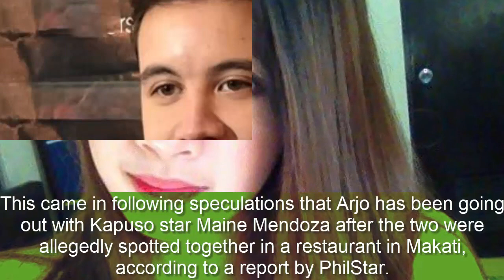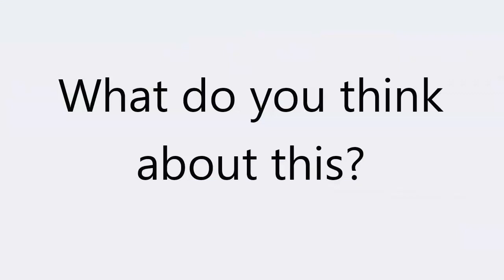Sammie Rimando confirms breakup with Arjo Atayde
For the first time ever, GirlTrends member Sammie Rimando chose to break her silence over the breakup rumors involving her and Arjo Atayde.

In a recent exclusive interview with Hotspot’s Dj Jhai Ho today, the 20-year-old performer confirmed that she, indeed, has called it quits with the Kapamilya actor. “It’s for the better naman po. Napagdesisyunan namin na, sa ngayon, focus muna ako sa career ko din. Siya din, happy rin ako para sa kanya. Ang dami niyang projects. Syempre, andoon pa rin po yung full support ko para sa kanya,” explained Sammie.